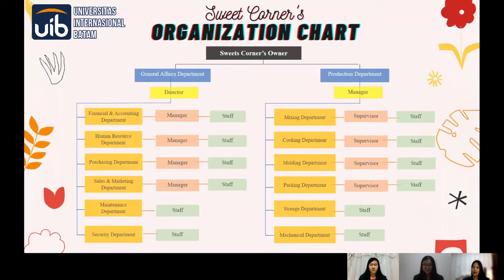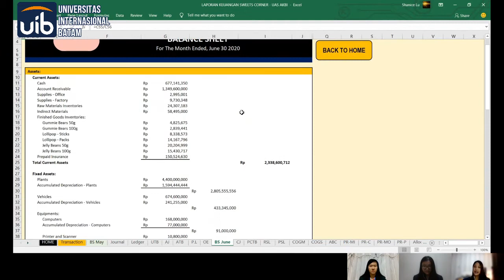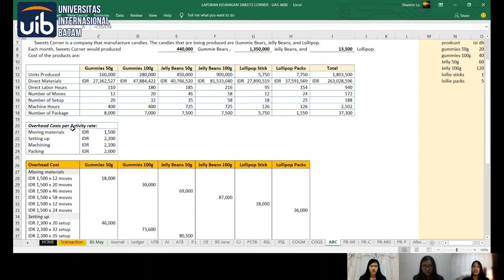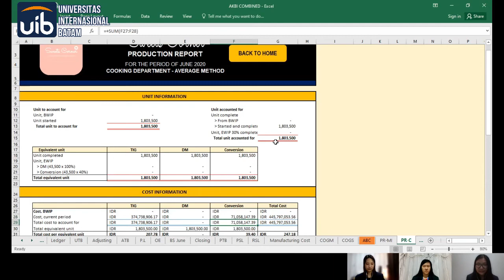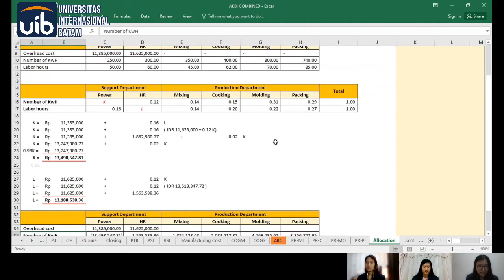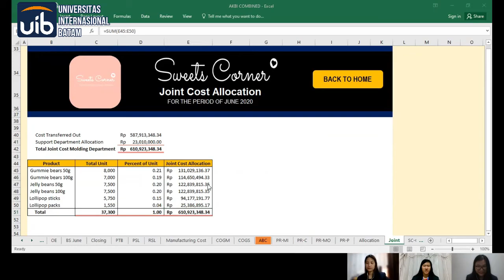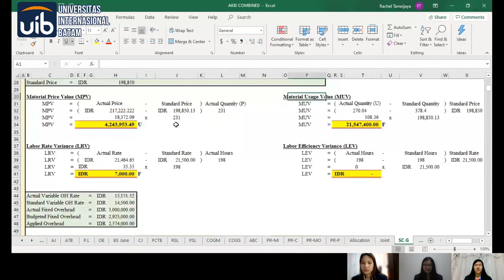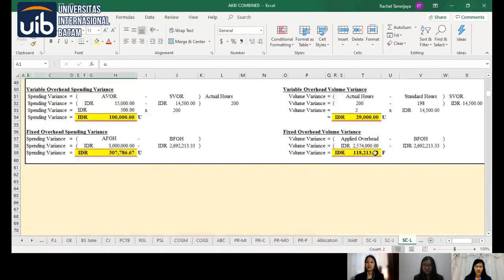Video Presentasi Laporan Keuangan dan Analisa Manajemen Biaya Perusahaan Sweets Corner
Ini merupakan video presentasi mata kuliah Akuntansi Biaya Universitas Internasional Batam.
- Rachel Tanwijaya (1942024)
- Saphira Evani (1942027)
- Shanice Lu (1942044)

Materi dalam video ini meliputi informasi mengenai bidang usaha yang dijalankan perusahaan manufaktur kami, yang bernama Sweets Corner. Selain itu, terlampir juga laporan keuangan dan analisa manajemen biaya masing-masing produk dari perusahaan kami di Bulan Juni 2020. Mulai dari total pembiayaan dari keseluruhan produk hingga pengalokasian biaya-biaya yang secara langsung maupun tidak langsung ke masing-masing produk, yang terdiri dari Process Costing, Standard Costing, dan lain sebagainya.